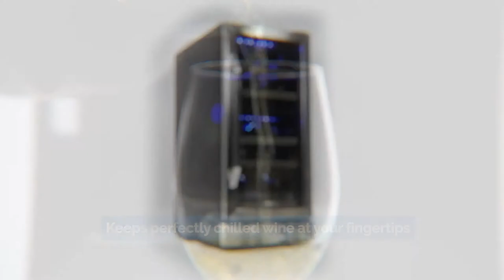15" Built-In Dual Zone Wine Fridge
The compact NewAir 15" Built-In Dual Zone 29 Bottle Wine Fridge slides easily between standard base cabinets to create a wine cellar in your kitchen. It can also stand alone anywhere you like. Despite being only 15 inches wide, this fridge offers two cooling zones to keep up to 29 bottles of red and white wines at ideal temperatures for serving.

- Compact, 15-inch design can slide into base cabinets or stand alone.
- Dual temperature zones store both red and white wines to perfection.
- Digital controls let you fine-tune temperatures between 40 and 66 degrees.
- Triple-tempered glass doors provide extra insulation and UV protection.
- Quiet compressor is ideal for kitchens, home bars, garages and more.